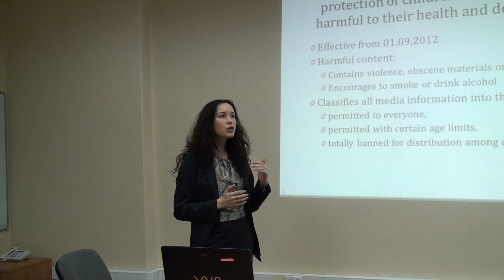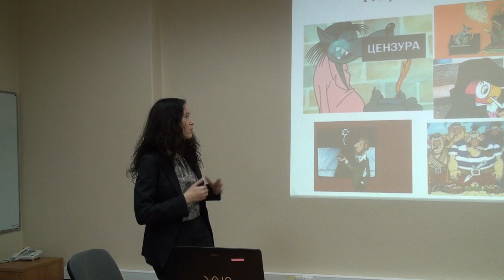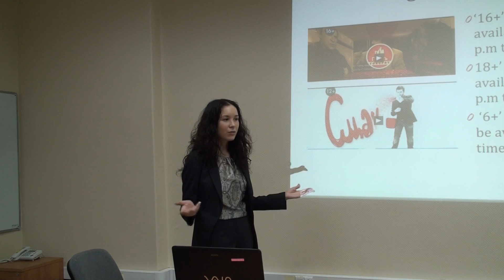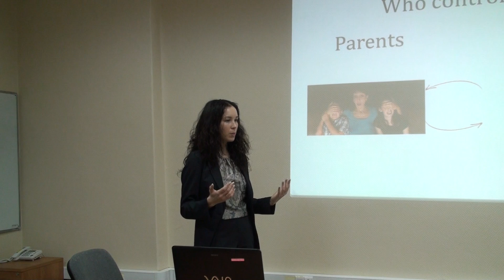Child Protection in Russia - Elena Sherstoboeva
Here Elena Sherstoboeva talks about child protection in Russia. This presentation is Elena's final project which she did in Public Clicking course with Zhenya Bakin; HSE, Fall 2012.